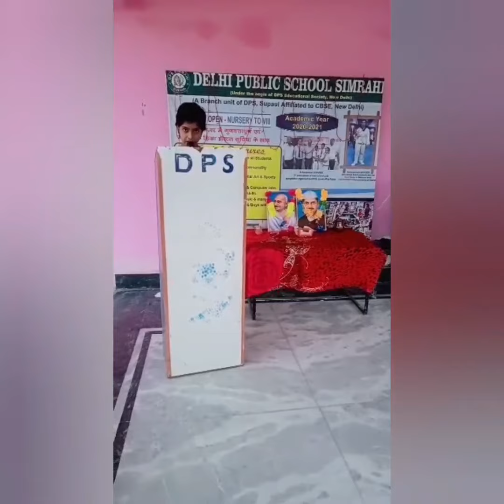2nd October, 2020 - National Festival celebration by DPS SIMRAHI